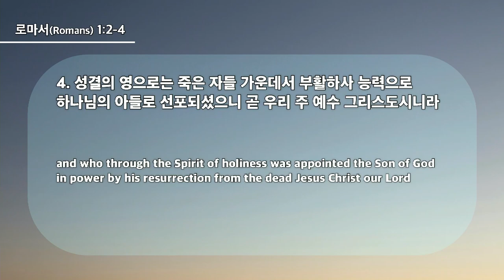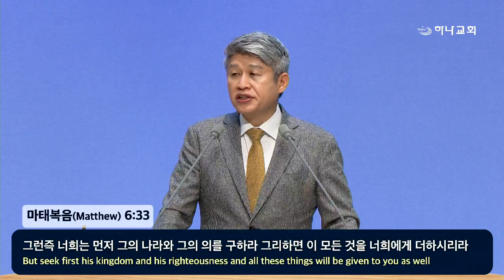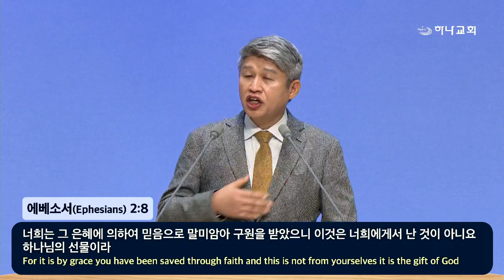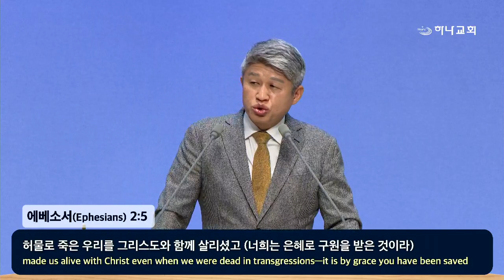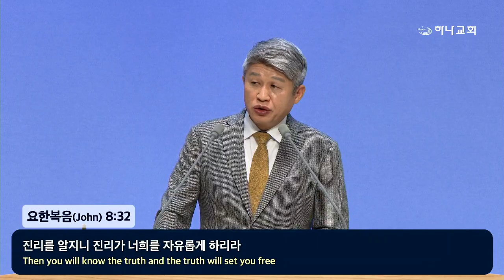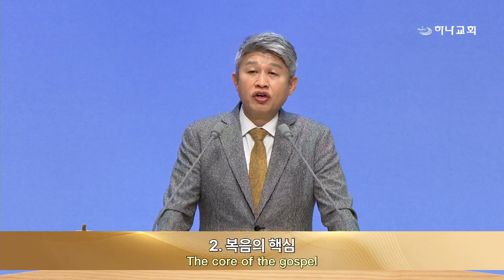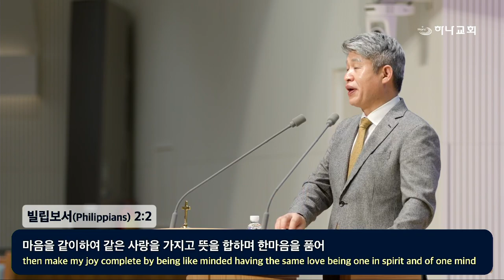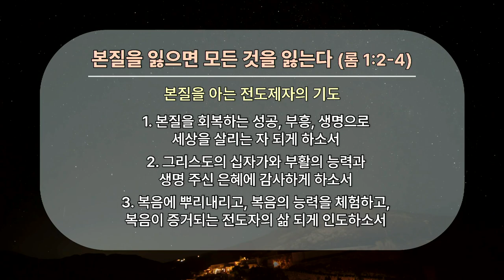20240225 Когда мы упускаем суть, то упускаем всё (Римлянам 1:2-4)